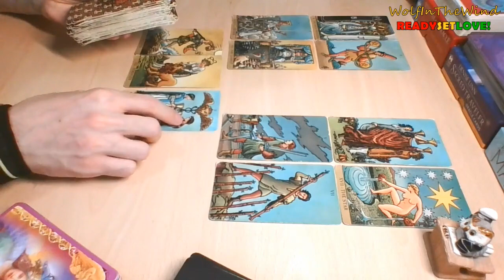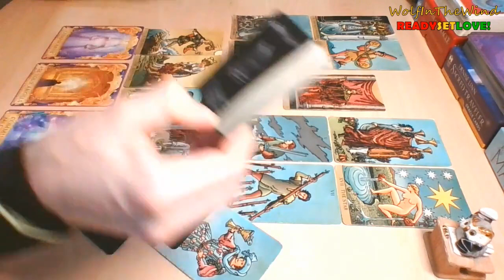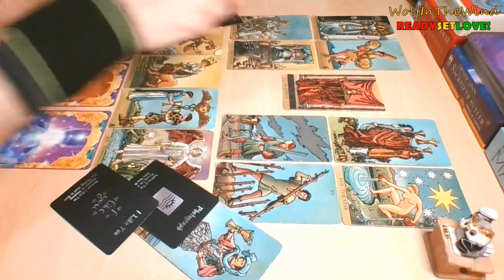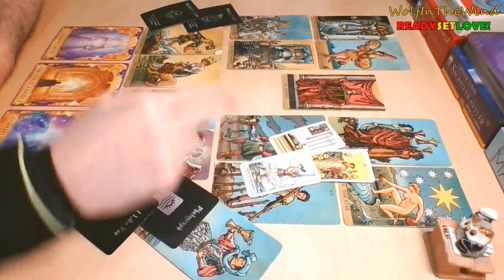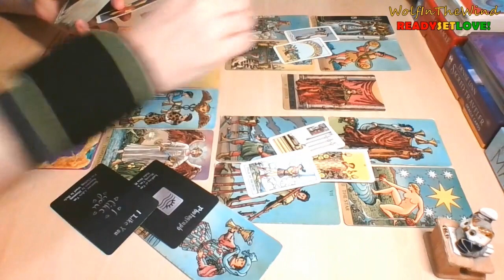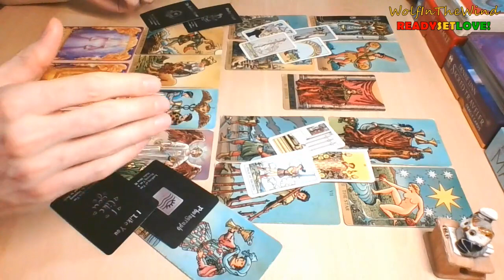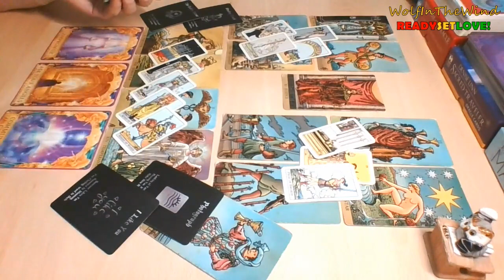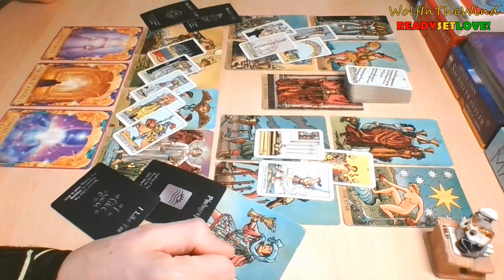ARIES July 2022 | One-sided relationship! Moving on from a challenging partner? | Tarot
- WITW